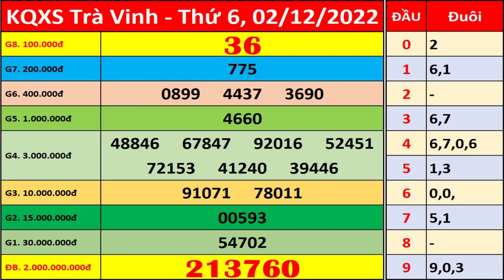Xổ số Trà Vinh ngày 2 tháng 12 | XSTV - KQXSTV - SXTV | Xổ số kiến thiết Trà Vinh hôm nay